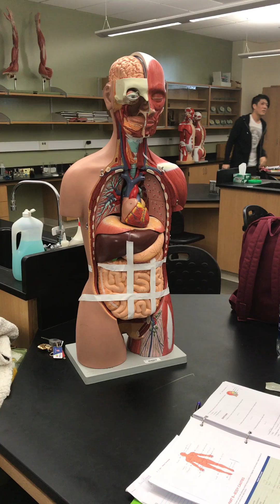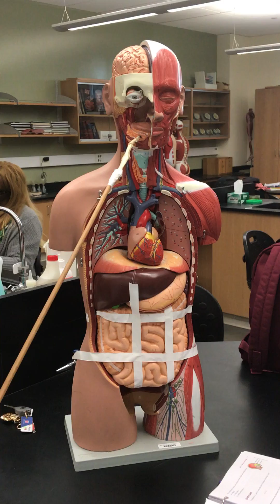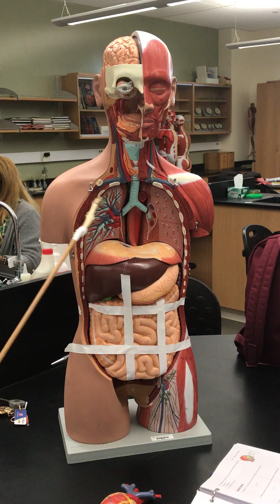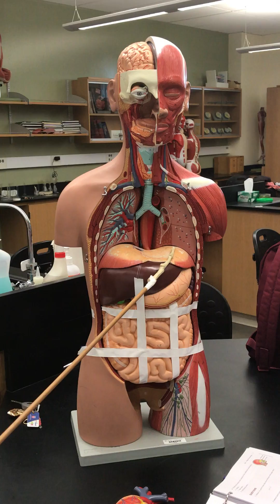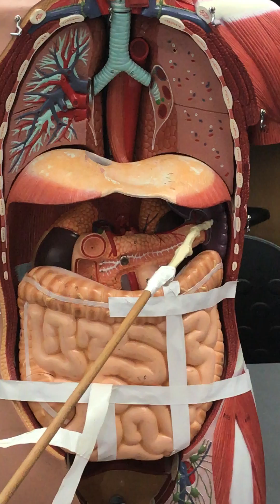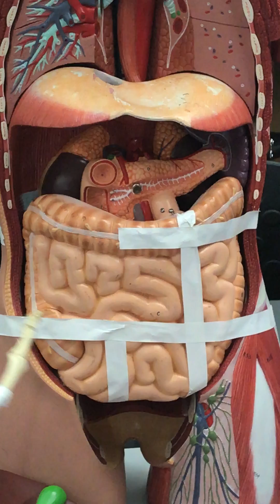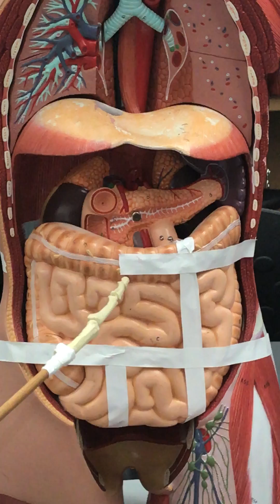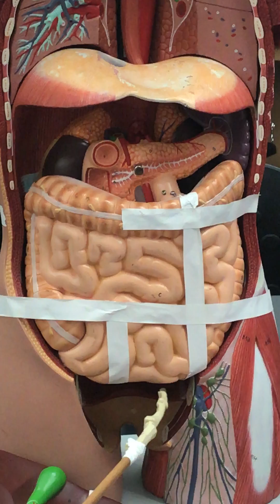CRYDER'S: 2A Torso Model Cavities and Organs Breakdown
This is a video that concentrates on the major body cavities and the organs found within them.